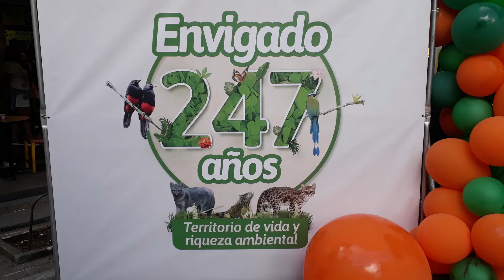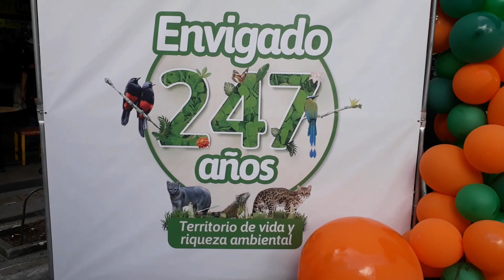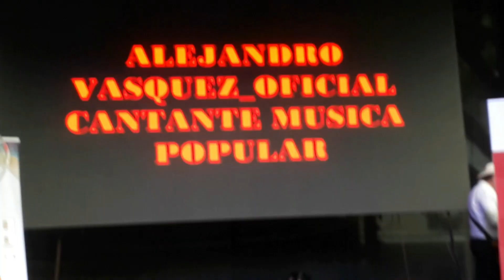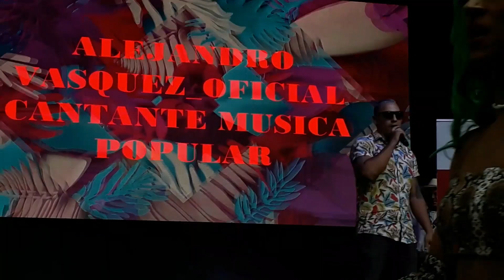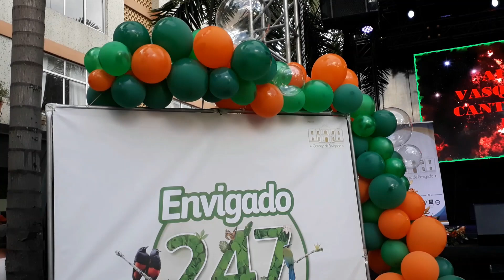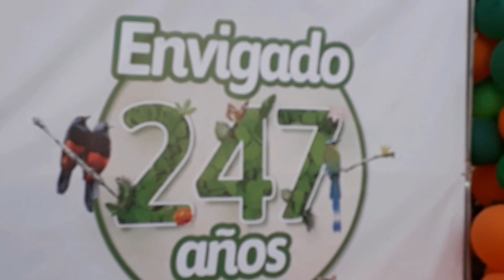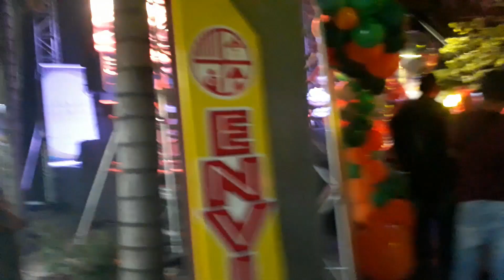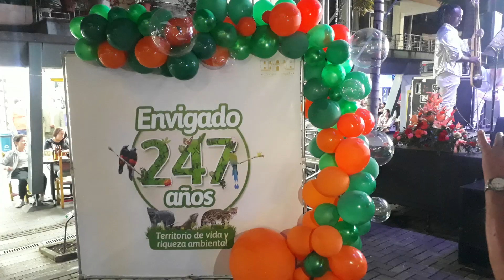Cumpleaños 247 Envigado